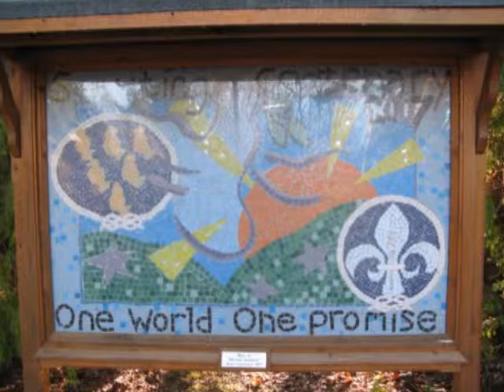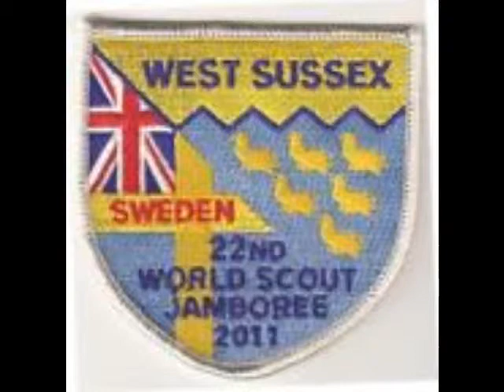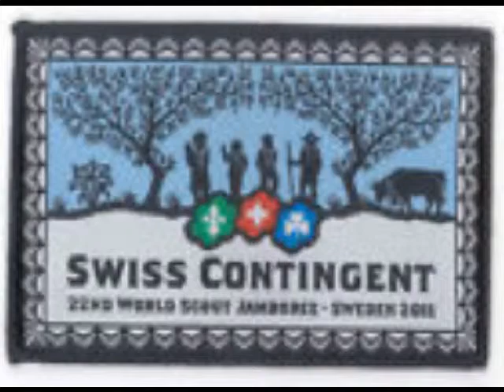22nd world scout jamboree- west sussex rampions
The story of one west sussex unit as they have training and then go too the 22nd world scout jamboree, in sweden.
song- Changing the World (Offical jamboree song 2011)